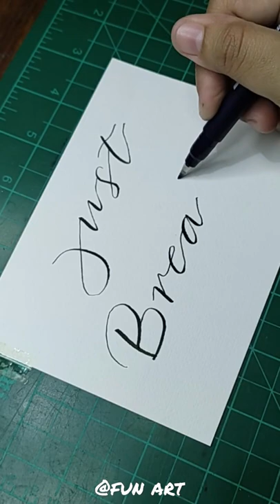Dip Pen Calligraphy ✒️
Name Request with Dip Pen Calligraphy ✒️